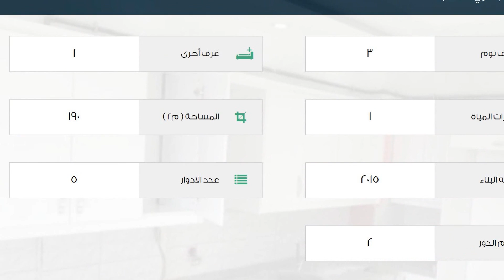شقة للإيجار في شارع 189026. كاديسي, شاهين بيه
تفاصيل العرض:-

رقم: 1979475

ميزات:-

3 الغرف, 1 غرف أخرى, 1 عدد دورات المياه, 5 عدد الأدوار, 2 رقم الدور, 2015 سنة البناء, انترنت, غاز, مفروشة, مطبخ مجهز, سكني, صالة